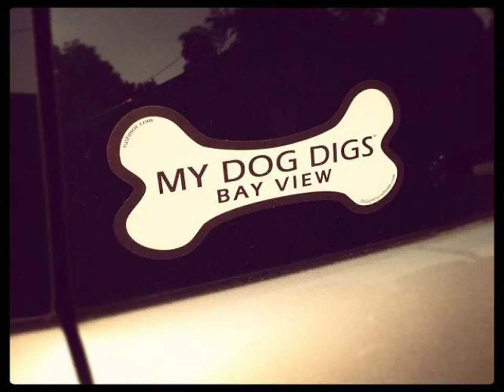Honda Sports Cars in Frankfurt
Video material about Honda Sports Cars in Frankfurt taken from flickr.